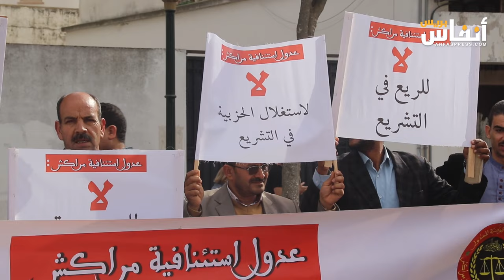عدول المغرب ينتفضون ضد الوزير وهبي